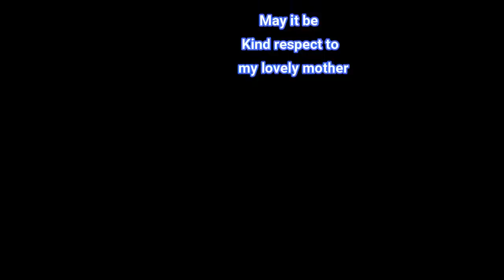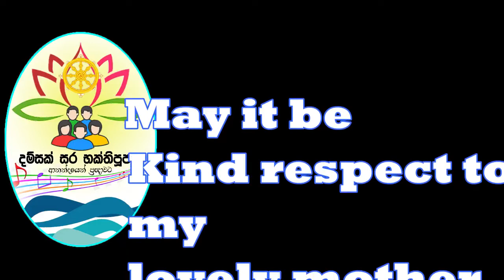මව් පිය උපහාර